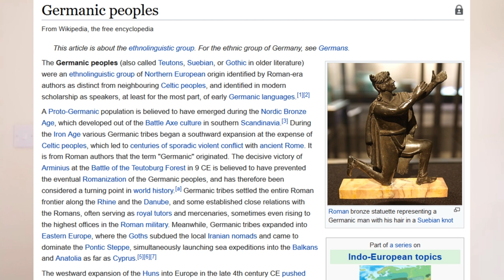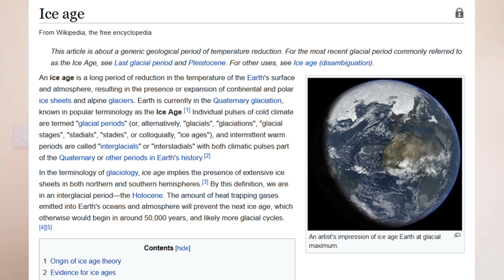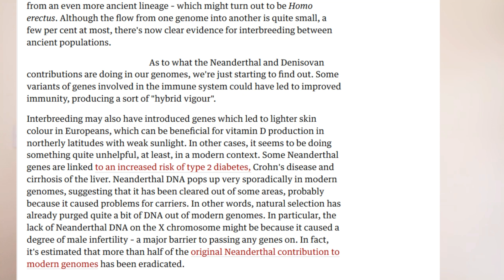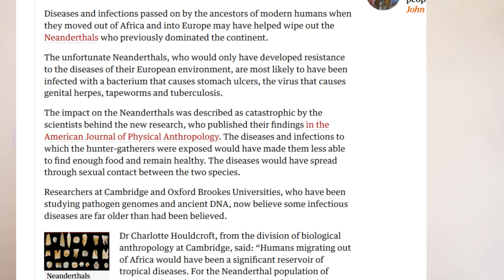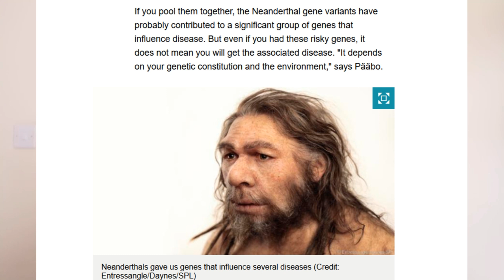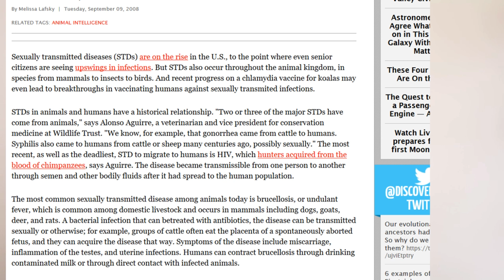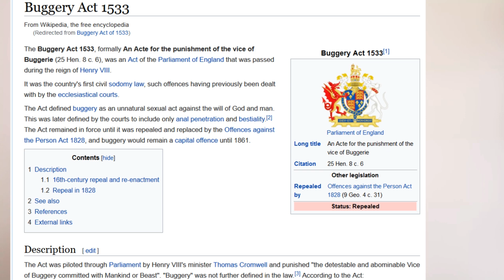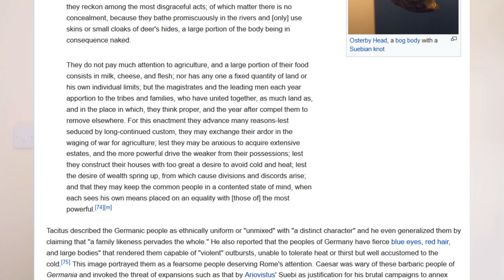The Neanderthal DNA in modern humans (Must Watch)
The early humans, who migrated from Africa over 40,000 years ago, became trapped behind the ice sheets during the Ice Age. Some lived in northern Europe and interbred with Neanderthals. This group became known as the Scandinavian/Germanic peoples. No African carries Neanderthal DNA.
Images courtesy of Pixabay.com and photographers Josch Nolte, David Mark and Jason Sackey. Written articles from the Guardian newspaper, BBC news and Discover magazine.